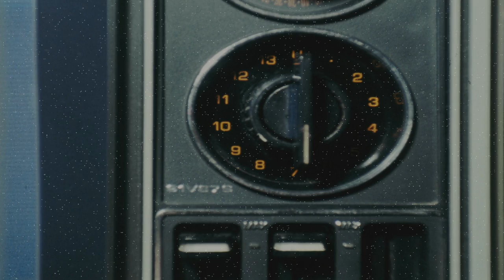Atomic Banana Orgasm scene from movie, Love Thing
The big one, a carnival party of flaming creatures (including legendary performance artist and filmmaker, Jack Smith) that comes to life and feasts on the forbidden fruits in our earthly Garden of Eden. Is its shocking finale the catalyst for a new beginning? From the film, "Love Thing" starring Joaquin La Habana, directed by Mike Mannetta and with music by Joel Diamond.